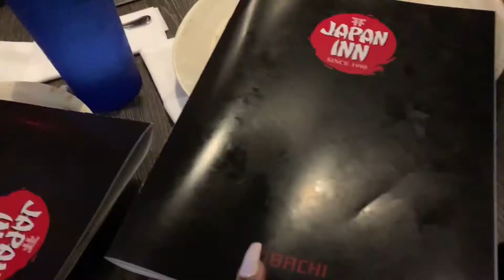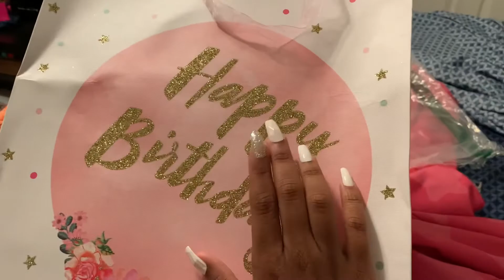My 18th birthday celebration | Paint with a twist| and |Japan-in